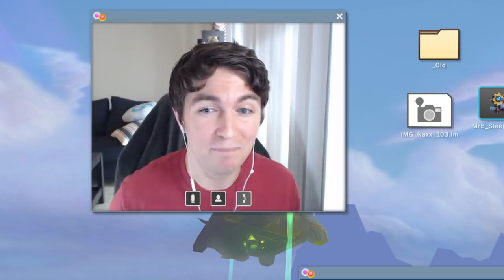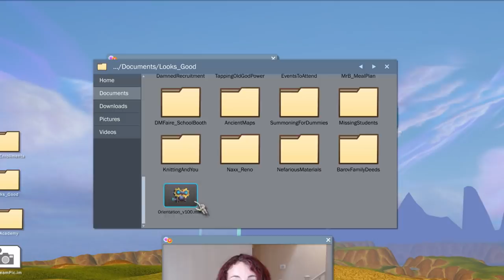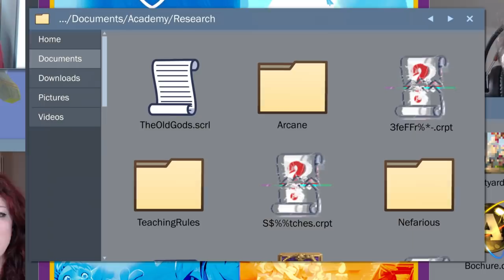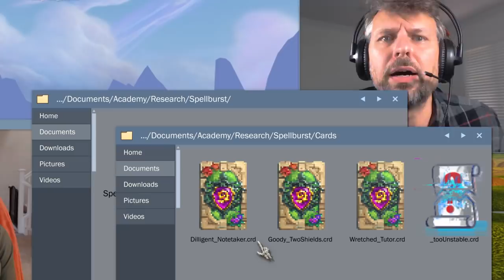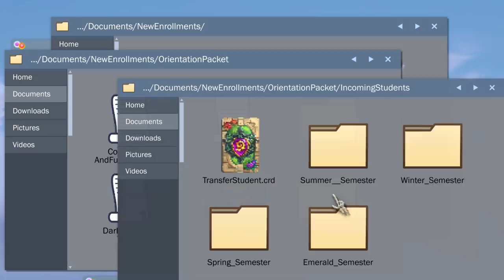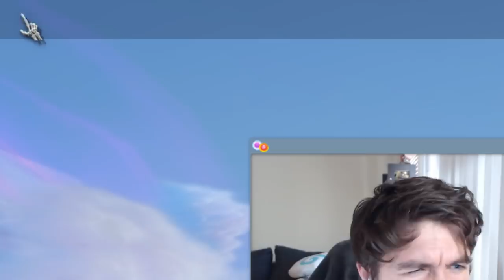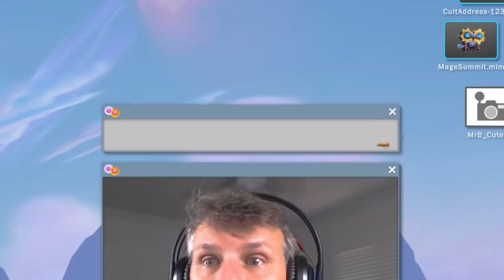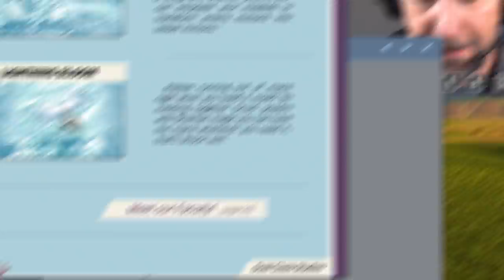Scholomance Academy Announcement Trailer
Together on a video call, members of the Hearthstone team rummage through files on Headmaster Kel’thuzad’s laptop—unearthing an abundance of Scholomance Academy secrets (and numerous cat videos)!